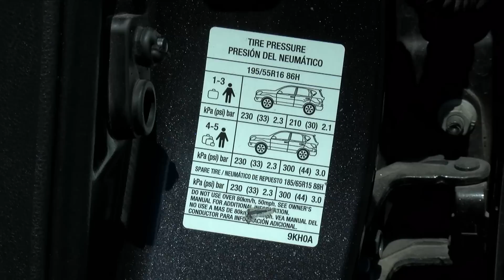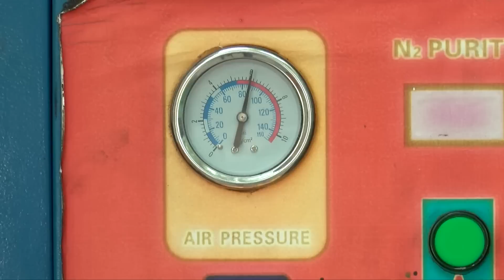Presión en llantas: ¿Cómo puedo saber cuál es la ideal y cada cuándo hay que revisarla?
Conoce la importancia de revisar la presión de las llantas de tu vehículo para evitar que se ponchen y provoquen un accidente.

0:22 Elías del Río, técnico en llantas, recuerda que las especificaciones sobre la presión de las llantas la tiene el manual de cada auto.
1:00 Si el servicio en una gasolinera o vulcanizadora es poco preciso, hay que buscar el apoyo de un especialista.
1:13 Por seguridad se recomienda revisar la presión de las llantas al menos una vez al mes y antes de realizar viajes en carretera.